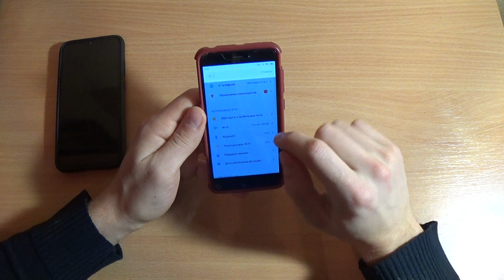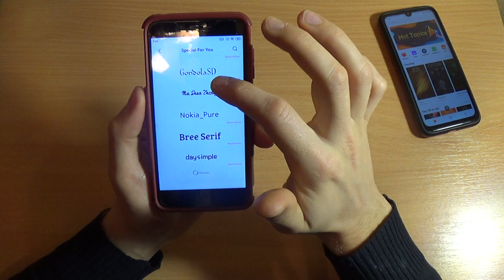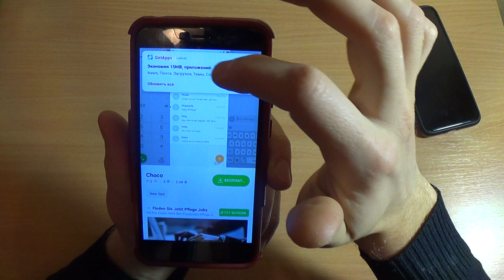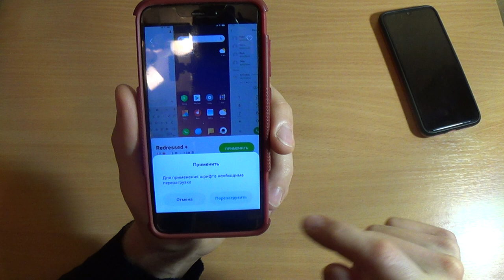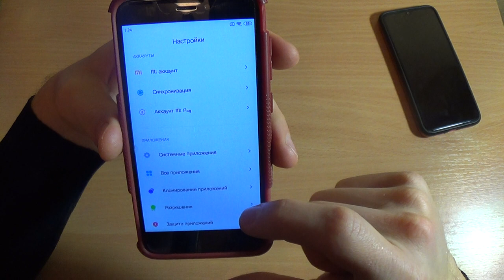Как изменить ШРИФТ на XIAOMI MIUI 11 2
Привет друзья, все полезные ссылки внизу!

Как изменить (поменять) ШРИФТ на XIAOMI MIUI 11 или НОВЫЙ ШРИФТ В MIUI 11 ДЛЯ ВСЕХ XIAOMI, но в целом это можно сделать абсолютно на любом Ксяоми при любой прошивки - в этом видео я вам все покажу!
Надеюсь, что видео вам окажется полезным!